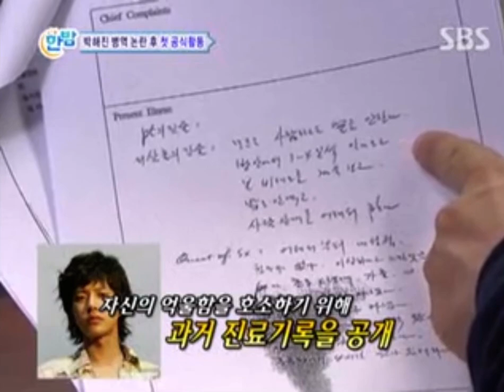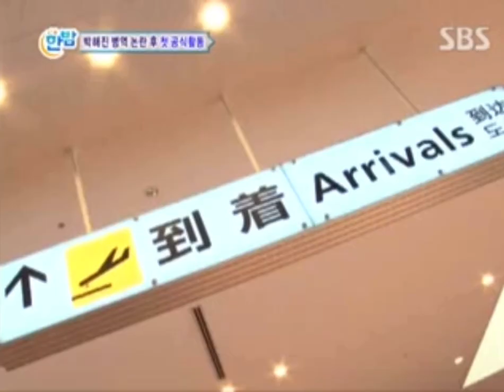2011.02.10 SBS 한밤의 TV연예 302회 박해진 병역 논란 후 첫 공식 활동